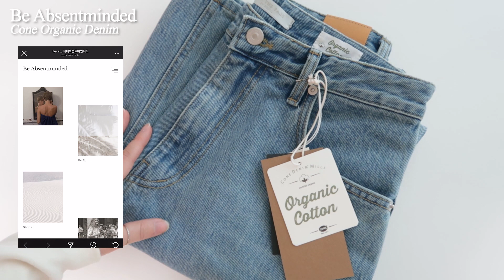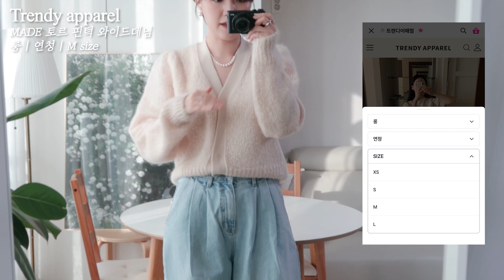Haul.패션하울🤍 디자이너 브랜드&쇼핑몰 봄옷하울, 봄코디 (지그재그 기본템,셔츠,데님) 얼바닉30,트렌디어패럴,메이비베이비,자라 | 이니온니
'지그재그로부터 활동비를 지원 받고 제작한 영상입니다.'
'기재된 링크를 통해 발생한 수익의 일부를 지급 받을 수 있습니다.'

✔ info.
167cm | 54-55kg 왔다리 갔다리 | 상의 S | 하의 M (27-28)

✔ Today Shopping list

Ordinairement
에브리데이 웜기모 티셔츠 | 아이보리랑 버터 2가지

Trendy apparel
MADE 피치 코튼 와이드팬츠 | 롱 아이보리 Msize

Maybebaby
Snowflake Knit vest | 아이보리, 블랙 2가지

Trendy apparel
 [기모] 토르 핀턱 와이드 데님 | 롱 / 연청 / M

ZARA
Highneck T-shirt | 1198/007 M size

PONYTAIL
Jenner Corduroy Pants | PINK M

Salondebyme
Alice Corduroy Pants | free size | Pink, Black